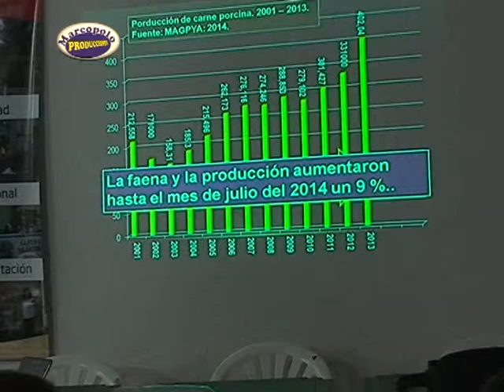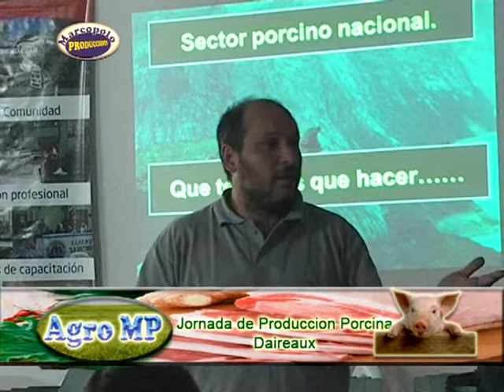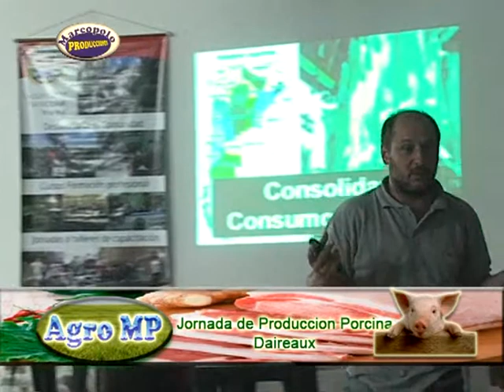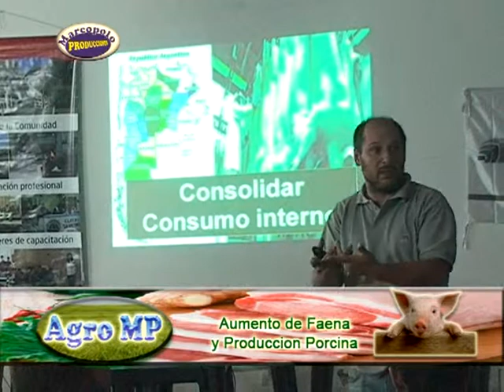Porcinos, Sumento de Faena y Produccion en Aumento